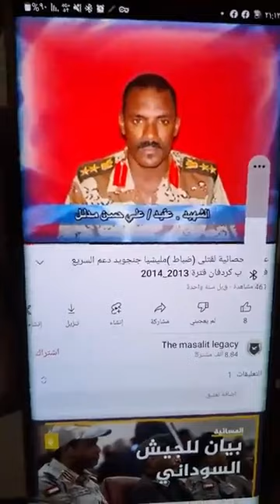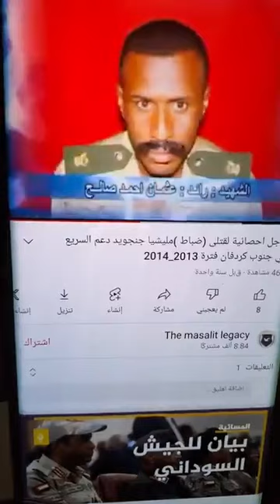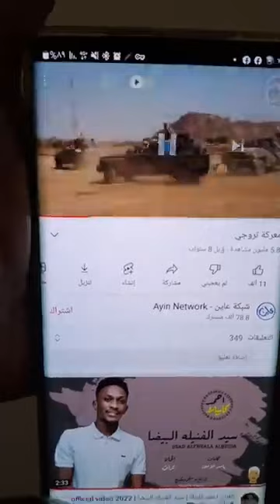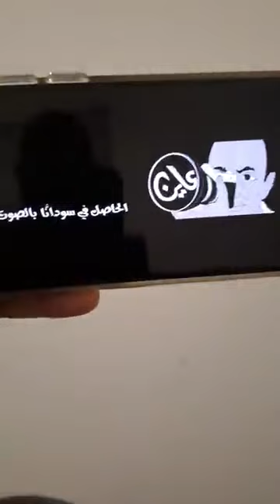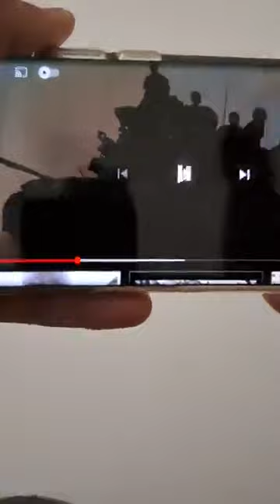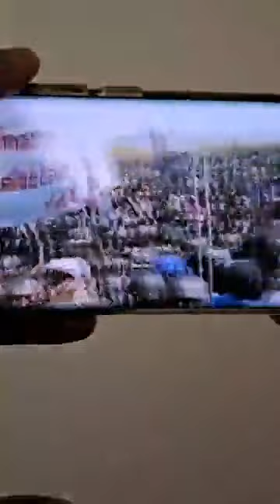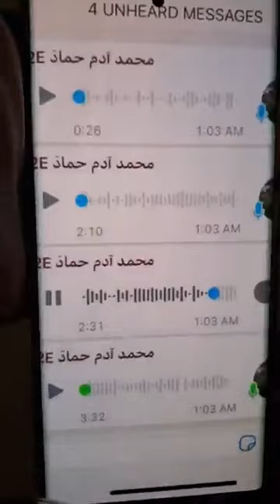ناس تندلتي الجنجويد كتلوا شخصي في تندلتي شمال الجنينه اول ايام رمضان